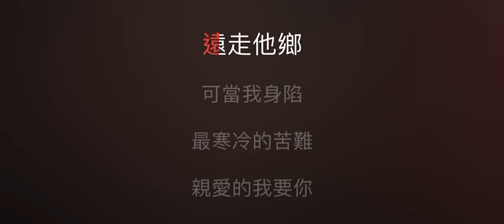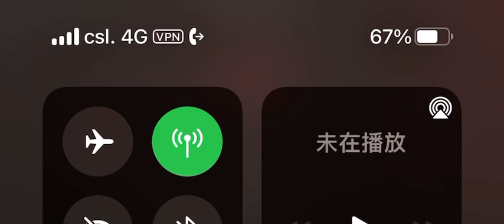消失的月光 伴奏 mmoE 男原調 (原唱： 李健）歌詞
李健

消失的月光

作詞：李健
作曲：李健

我們曾流連在銀色的月光
也曾讓湖水氾起層層波浪
可我們如何穿越命運的漩渦
相愛的人啊怎能不悲傷

我可以為了你放棄所有慾望
也可以不顧一切奔赴戰場
可我又如何逃脫上天的安排
更多更詳盡歌詞 在 ※ Mojim.com　魔鏡歌詞網
親愛的只要你把我記心上

當我迎來春風吹送的芬芳
多想你在我身旁和我徜徉
可當我身陷最寒冷的苦難
親愛的只要你遠走他鄉
親愛的我要你遠走他鄉